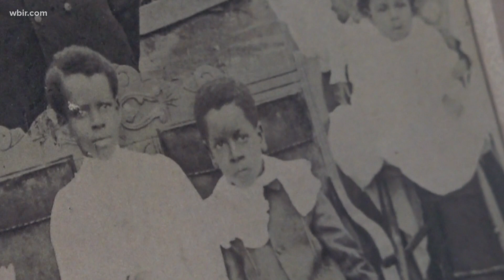First building set to be built as new Smokies stadium goes up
The building will be named after a legendary local Black artist, Beauford Delaney.